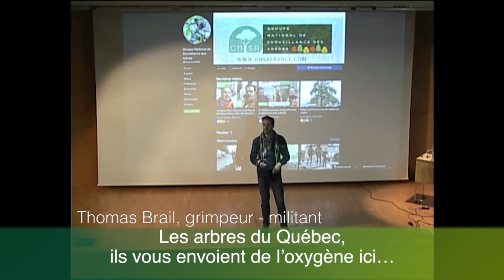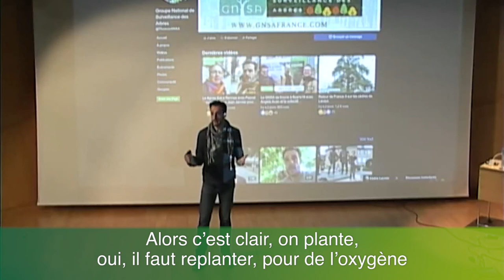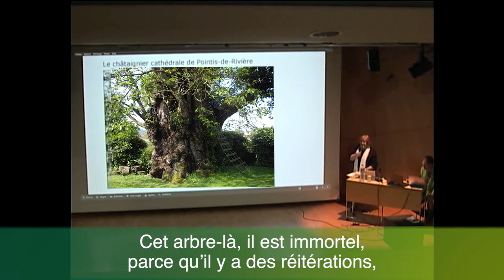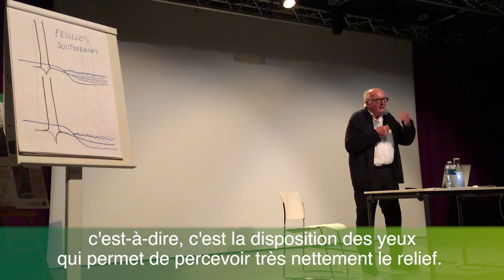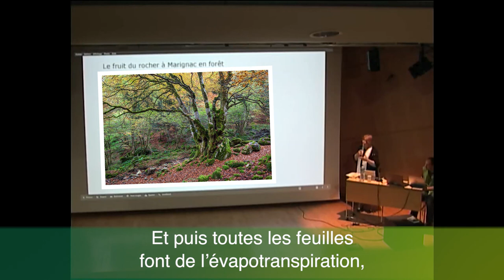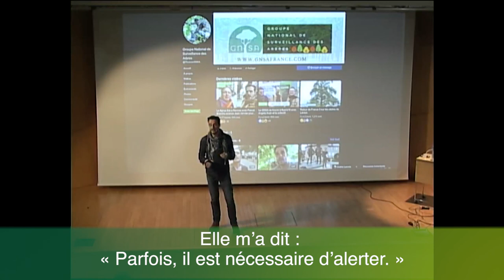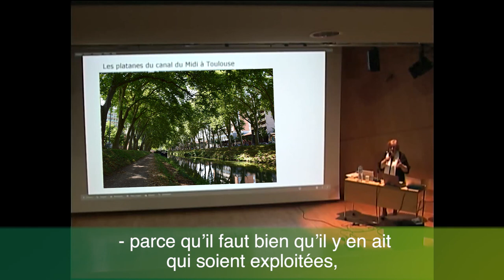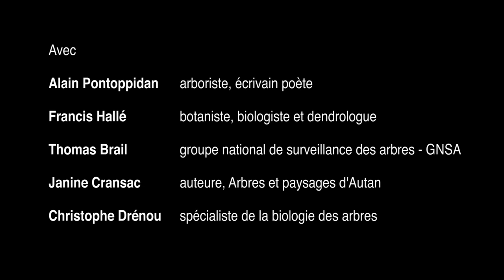ASPHYXIE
Réalisé par le groupe local Greenpeace Toulouse en 2020 ou ce film est le résultat de trois conférences débat (1er décembre 2019, 29 février et 7 mars 2020) animées par un chercheur, Francis Hallé, un militant, Thomas Brail, un poète arboriculteur, Alain Pontopidan, un scientifique, Christophe Drénou et une personne de terrain, Janine Cransac.

L’idée de ces conférences était de poser un regard croisé afin de mieux comprendre les arbres et la forêt, de sortir des idées reçues, de découvrir l’intimité de leurs êtres, d’être en osmose avec la nature qui nous entoure et de mesurer à quel point la préservation des arbres et des forêts est capitale.
C’est pourquoi un partenariat s’est tissé avec Arbres Paysages d’Autan, le Groupe National de Surveillance des Arbres (GNSA) et la MJC Roguet.

Le talent de Sophie Mitrani, la réalisatrice, et les compétences de Francis Hallé, ont permis d’en faire un très beau support pédagogique.

Production : Greenpeace France

Les forêts sont en danger, menacées par les destructions, les  surexploitations et le réchauffement climatique. Pour alerter sur ce danger, le groupe Toulouse de Greenpeace a organisé une série de conférences sur le thème des arbres et des forêts, alliés indissociables de l'Humanité.
Qu'est-ce qu'un arbre, qu'est-ce qu'une forêt ? Pourrait-on survivre sans eux ? Quels sont les dangers qui les menacent ? Comment agir pour les préserver ?  "Asphyxie, pas de forêts, pas de futur" reprend en 28 minutes de nombreux extraits de ces conférences, avec une riche iconographie et invite à la réflexion et à l'action.

ou le groupe local Greenpeace de Toulouse ou